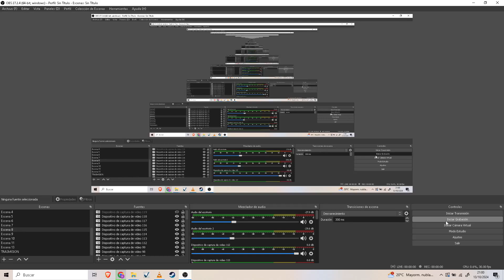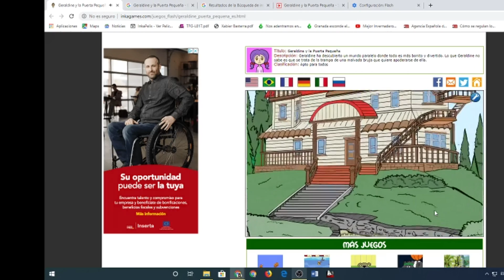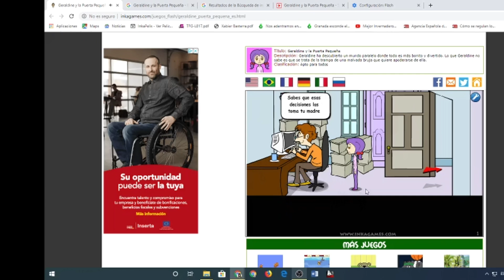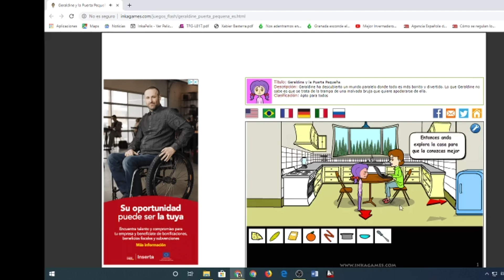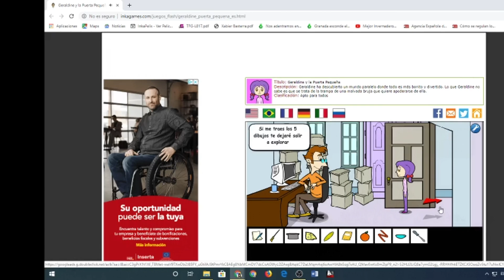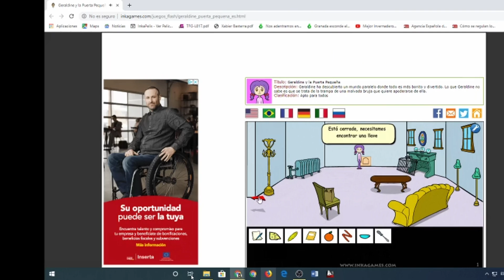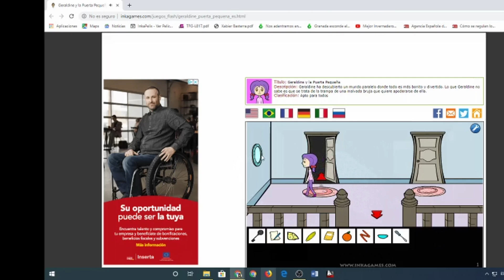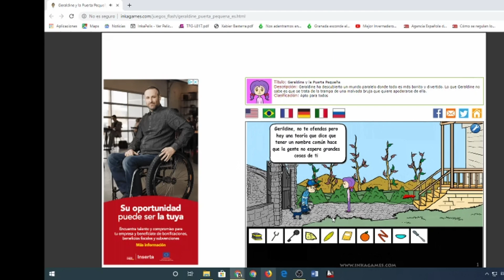Inkagames Geraldine y la puerta pequeña: Comienza nuestra aventura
Hola mis pequeños lobitos bienvenidos y bienvenidas a un nuevo video para mi canal y hoy chicos os traigo un juego algo tranquilito para luego los dias 20 traer un poco más de fuertes. Bueno mis pequeños lobitos espero que video le guste si es asi y quieren más no olviden decirmelo en los comentarios, dejarme like, suscribanse, activen la campanita, compartirlo con vuestros amigos y amigas, seguirme en mis redes sociales, subo videos casi todos los días excepto los Miércoles y Domingos que subo videos dobles y nos vemos mañana con otro video!
Las que no tengo
Skpye
MangaToon
School Of Dragons